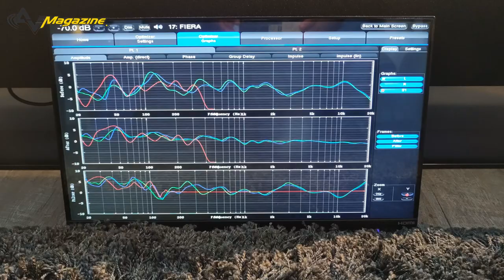Milano Hi fidelity 2021: Videosell - Vittorio Bianchi e Antonio Grandi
Intervista ad Antonio Grandi (GTO) e Vittorio Bianchi (Videosell) sul Milano Hi-Fidelity 2021,  con focus sulle elettroniche 'Chord' (DAC Chord Dave e finale Chord Ultima 5) che pilotavano i diffusori da pavimento B&W 803 D4 nella saletta che è stata tra le migliori come qualità di riproduzione di tutta la manifestazione